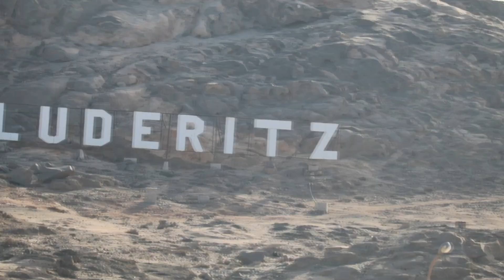Vlog with an American somewhere in Africa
IT'S NEVER TOO LATE TO DO THE RIGHT THING